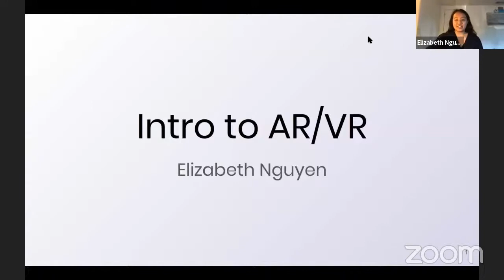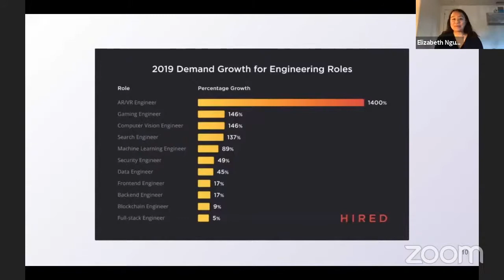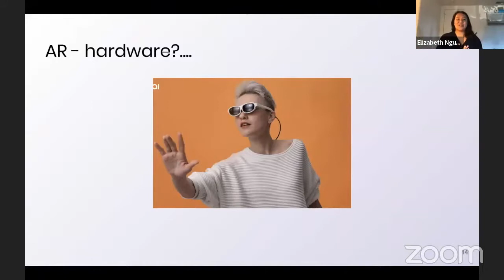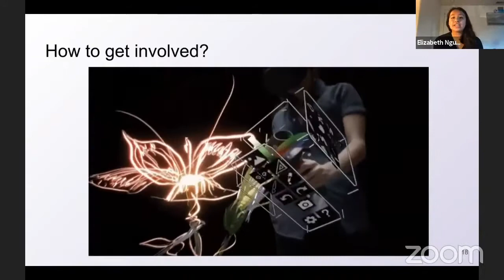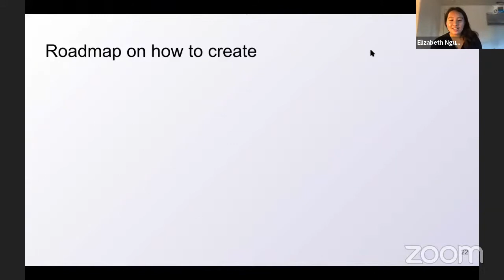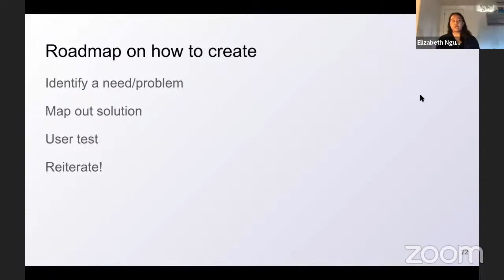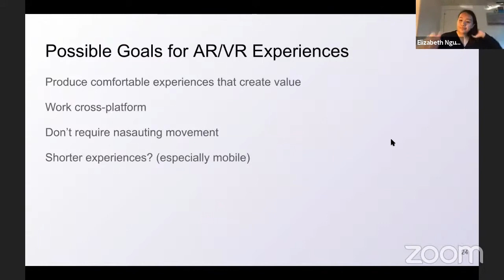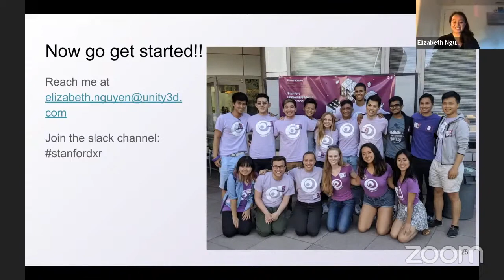Intro to AR/VR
˗ˏˋ resources ˎˊ˗

˗ˏˋ video edited by: alexˎˊ˗